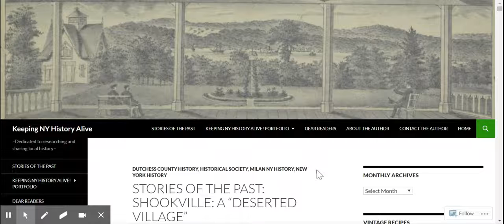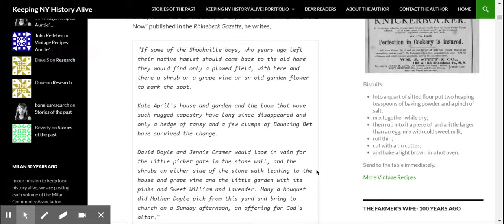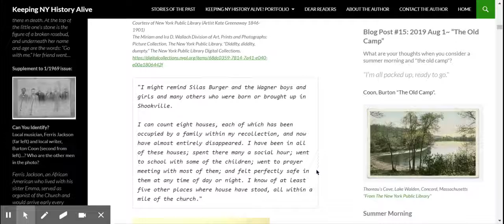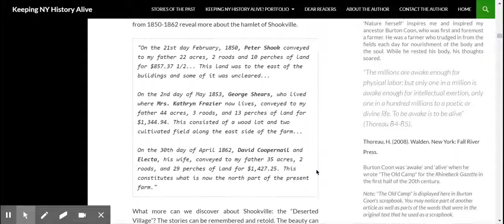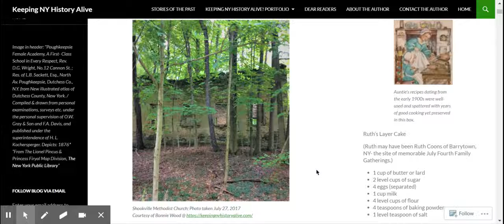Shookville, NY: "Deserted Village"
Step back in time to the village that once was. Shookville, NY: "Deserted Village" is presented by Keeping NY History Alive.